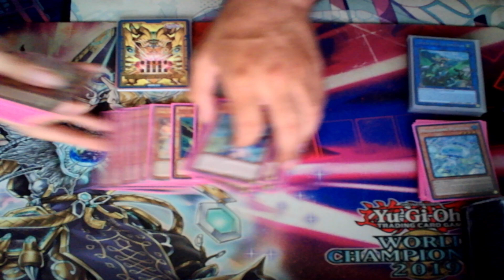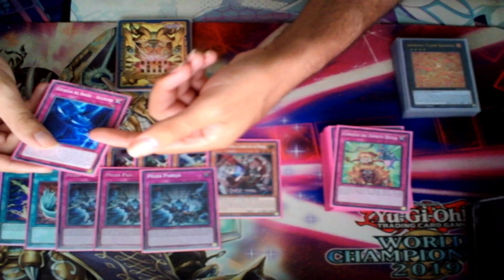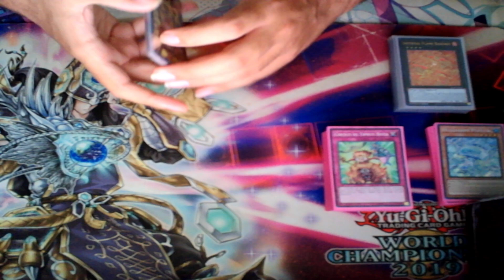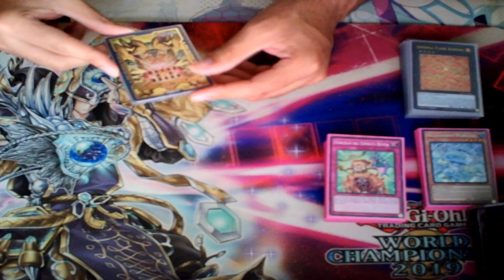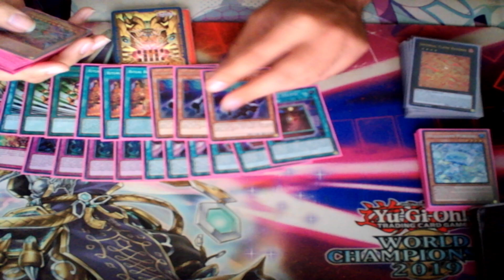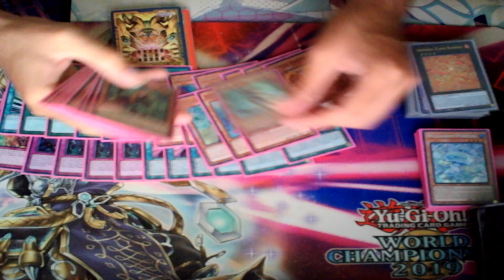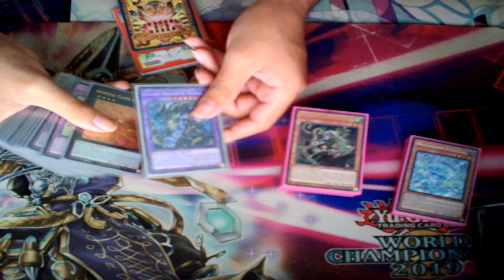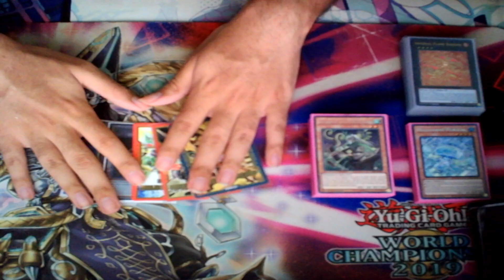TCG Discussion: Why did I play Ritual Beast this format? (Last possible deck profile before banlist)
This format was a disaster for a lot of duelists, it's real hard for rogue decks to have a place in the meta without befalling to either Snake-Eyes, Yubel, Tenpai Dragons, or anti-meta decks made to defeat them like Labrynth & Runick. For me this deck had a very solid matchup against all of them, & their win-condition was strong enough to keep those other decks in check, halting their recursion & massive card advantage to recoup themselves. This was also a strategy I was very familiar with because I played it back in 2015, which gave me a huge advantage knowledge wise as well.